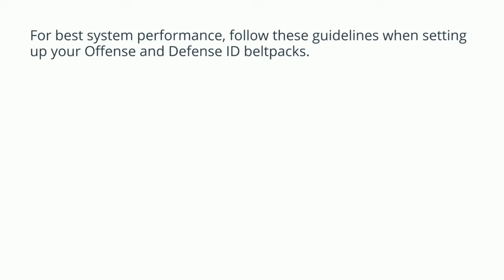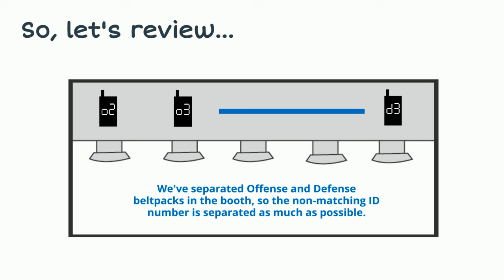Cobalt BeltPack Location Best Practices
For best system performance, follow these guidelines when setting up your Offense and Defense ID beltpacks.